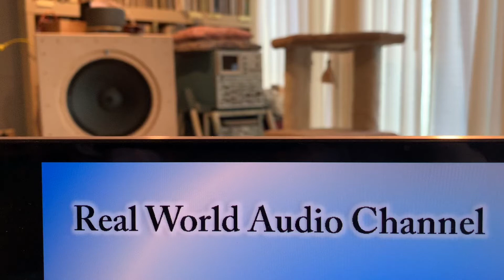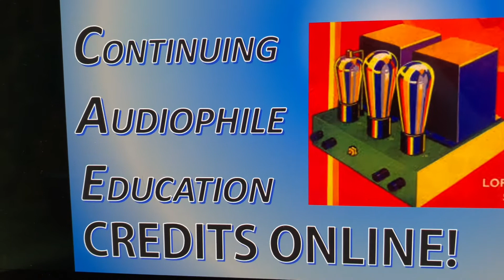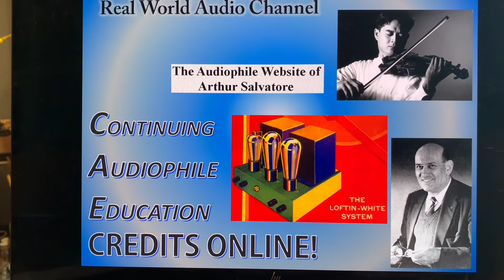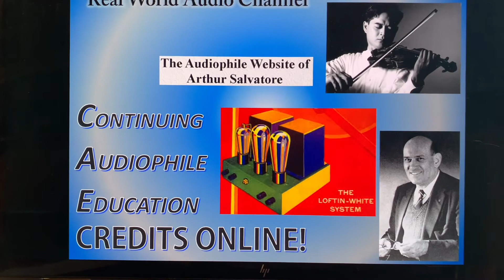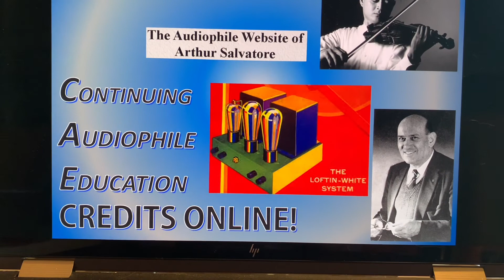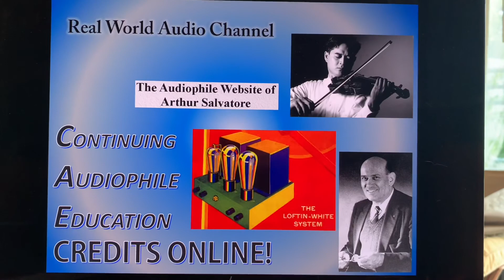Continuing Audiofile Education!